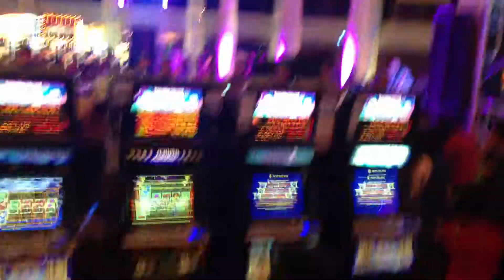Holiday Palace Casino & Resort - The Palace (Cambodia-Thailand)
Holiday Palace Show - The Palace (Cambodia-Thailand)